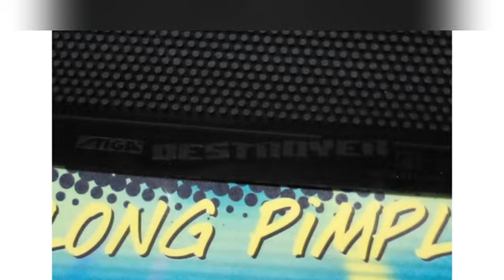1c community vs. titans club (play pingpong to live long - III)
playing with players from different clubs is fun and enjoyable because it's like playing in a tournament whereby you square-off with them for the first time and got to discover their playing styles and learn what are their strength and weaknesses to leverage on them and as a result you win or loose the game, nervous, tension and pressure also will be there during a play for the first time with other opponents from different clubs, it's kinda cool and a brand new experience once again. cheers!